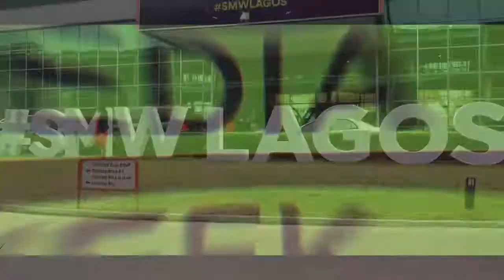Oluwatosin Ajibade SMW Lagos 2019 Highlights for Edirin Edewor's Event